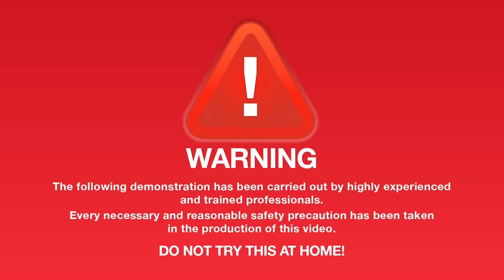PPSS | Blunt Forced Trauma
| In context of covert bullet proof vests, 'blunt forced trauma' is the type of injury that occurs under your skin when a ballistic projectile is halted by your bullet resistant vest.  Even when the round is stopped, you can suffer an injury under your bullet resistant vest.

'Blunt forced trauma' is the result of the energy exchange between the impacting projectile and the human body (shielded by a bullet resistant vest) which does not involve penetration of the skin. The severity of 'blunt forced trauma' is primarily determined by the speed, calibre and weight of the projectile, and can range in severity from a basic bruise to a life-threatening 'compression' type injury.